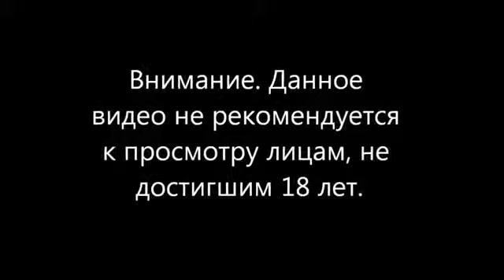best car crash 2014 Аварии и ДТП Июнь 2014 Car crash compilation #12